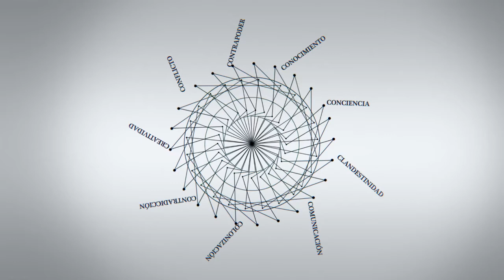C - Entrevistas | Amy Lind: "Ya no podemos hablar de un sólo tipo de feminismo"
Amy Lind, Estados Unidos. Profesora de Estudios de la Mujer, Género y la Sexualidad en la Universidad de Cincinnati. Sus áreas de investigación y docencia incluyen estudios críticos de desarrollo, economía política global, los estudios poscoloniales, la teoría queer, los feminismos transnacionales, movimientos sociales, y los estudios de la gobernanza neoliberal. Ella es la autora de Gendered Paradoxes: Women's Movements, State Restructuring, and Global Development in Ecuador (Penn State University Press, 2005).

Entrevista realizada en el congreso de la LASA, la Latin American Studies Association, celebrado en Chicago en mayo de 2014.